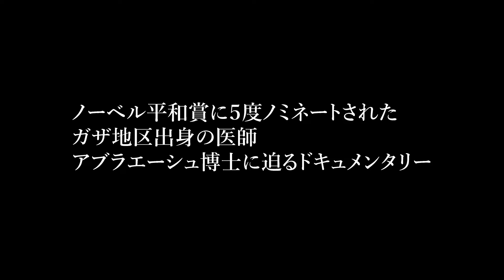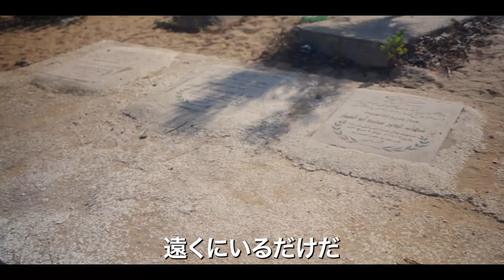映画『私は憎まない』～平和と人間の尊厳を追求するガザ出身医師の誓い～予告編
3人の愛娘を殺されてもなお共存の可能性を信じ、ヒューマニティに基づき
行動するガザ地区出身の医師、アブラエーシュ博士に迫るドキュメンタリー

監督：タル・バルダ
プロデューサー：ポール・カデュー、マリーズ・ルイヤー、
イザベル・グリッポン、タル・バルダ
制作： Filmoption　配給：ユナイテッドピープル
92分／カナダ・フランス／2024年／ドキュメンタリー

2024年10月4日（金）アップリンク吉祥寺 他にて全国順次ロードショー

●「医療でイスラエルとパレスチナの分断に橋を架ける」

ガザ地区の貧困地域、ジャバリア難民キャンプ出身の医師で、パレスチナ人としてイスラエルの病院で働く初の医師となったイゼルディン・アブラエーシュ博士は産婦人科でイスラエル人とパレスチナ人両方の赤ちゃんの誕生に携わってきた。「ユダヤ教徒、イスラム教徒、キリスト教徒の赤ちゃんの違いは？みんな同じく生まれたての赤ちゃんだ」と、共存が可能であることを自らの医療で体現してきた。彼は、ガザからイスラエルの病院に通いながら、病院で命が平等なように、外の世界でも同じく人々は平等であるべきだと、分断に医療で橋を架けようとする。しかし、両者の共存を誰よりも望んできた彼の赦しと和解の精神が、究極の試練にさらされる。

●「暴力に暴力で対処しても問題は解決しない」

2009年1月、アブラエーシュ博士の自宅がイスラエル軍の戦車の砲撃を受け、3人の娘と姪が殺害されてしまうという悲劇が彼を襲う。砲撃直後、博士の涙の叫びの肉声はイスラエルのテレビ局が生放送され、イスラエル中に衝撃と共に伝わった。翌日、テレビカメラの前で、博士は突然憎しみではなく、共存について語りだす。その後、正義を求めてイスラエル政府を訴え、娘の死の責任を追求するも、決して復讐心や憎しみを持たない彼の赦しと和解の精神は、世界中の人々に感動を与え、数え切れないほどの賞を受賞し、“中東のガンジー、マンデラ、キング牧師”とも呼ばれる存在となる。自伝『それでも、私は憎まない』は世界的ベストセラーとなった。しかし、2023年10月7日のハマスのイスラエルへの攻撃、それ以降のガザへの攻撃を経て、彼の信念は再び試されることになる。